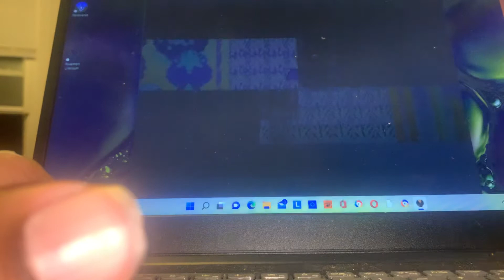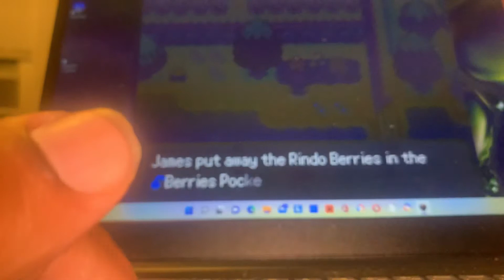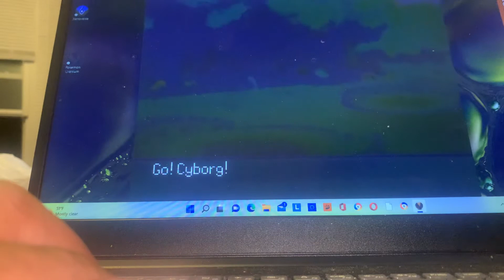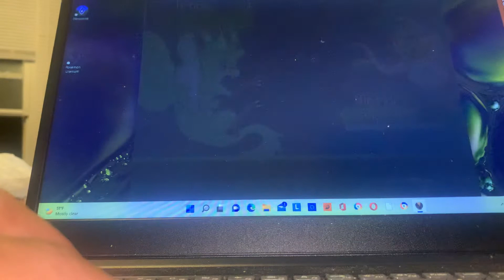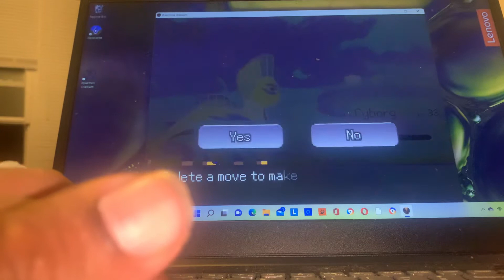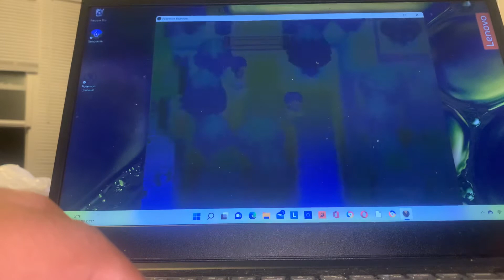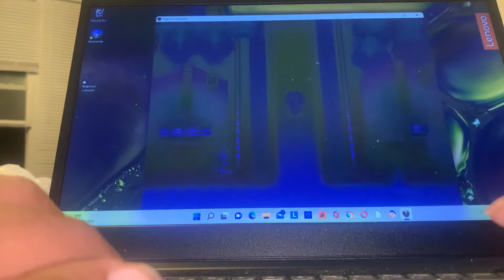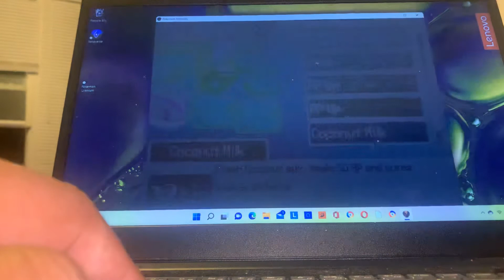Pokémon uranium episode 9 made it to next turn shiny evolve twice